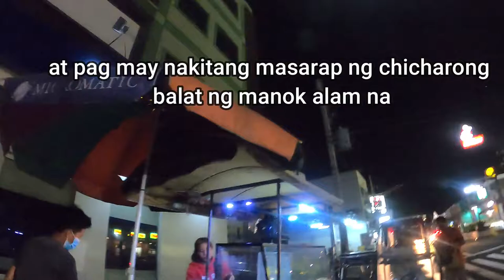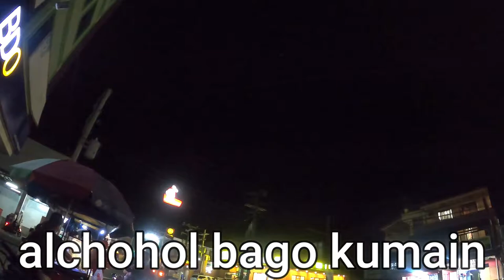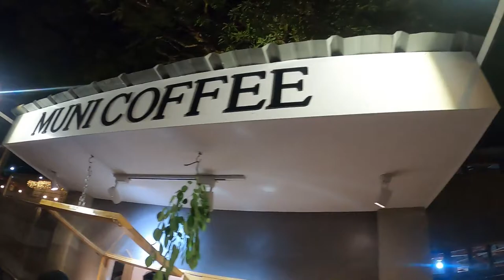NIGHT RIDE LAGUNA WITH KUMANDER GHIE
Pagsanjan was originally a barrio of Lumban. In 1668, eight Japanese and Chinese traders who were highly impressed by the strategic location of the barrio at the juncture of Balanac and Bumbungan rivers founded the town. They established a trading settlement and engaged in the betelnut industry. In time, the barrio became the flourishing trading center of eastern Laguna and attracted families from the surrounding communities of Cavinti and Pila. On December 12, 1668, the then Governor, General Juan Manuel de la Peña Bonifaz, issued a gubernatorial decree elevating its status from barrio to a town. In 1688, Pagsanjan replaced Bay as the capital of the province. It remained such until 1858, during which it bloomed as the cultural and commercial center of the province.[8]